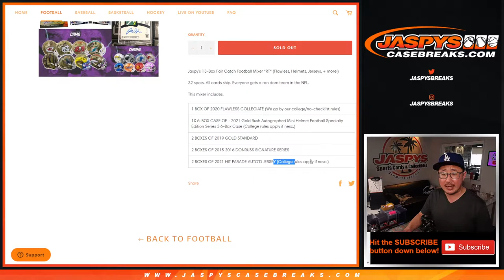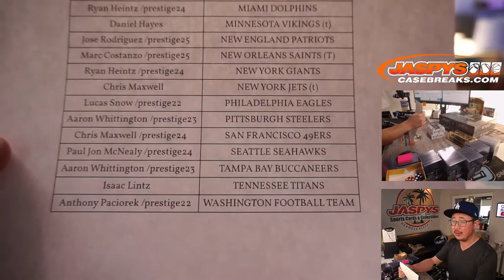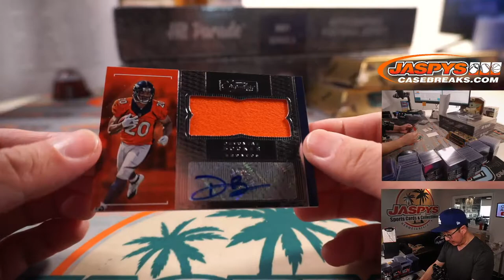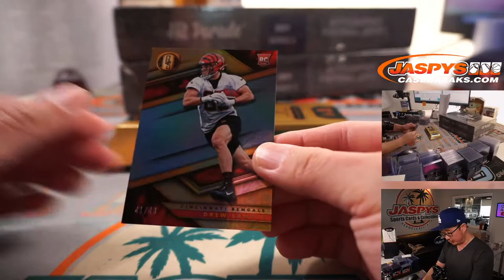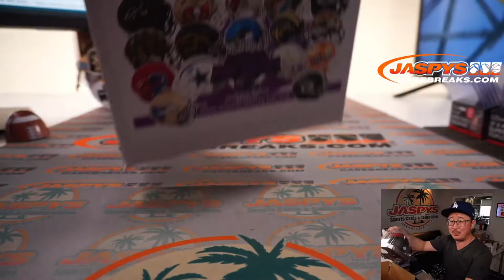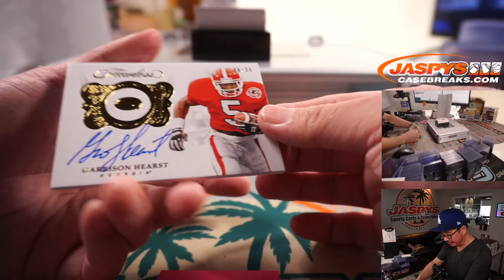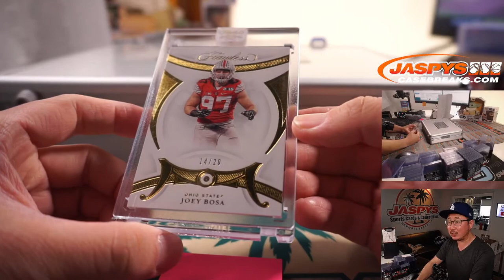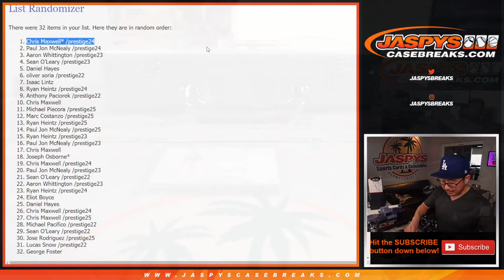W, 07.07.21 // JASPY'S 13-BOX FAIR CATCH FOOTBALL MIXER *RT*